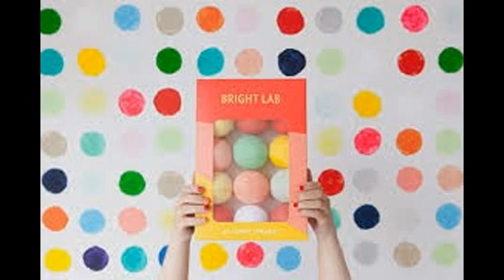lab lights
Bright lab, bright lab lights, Happy Lights, cotton ball lights, thailand ball lights, pretty lights.
Create Your Own - Bright Lab
01 BURGUNDY. drag your color selections over there to create your happy lights. Drag your favourite colors below, click the randomize button and we'll suprise ...
packaged lights - Bright Lab
Favorite Sets. Grab a set of our favorite color combinations designed for every occassion or pick your favorite and modify it. OUT OF STOCK ...
Lab Lights - Zanzlanz
Play Lab Lights! Zanzlanz is a game developer. Play his games and projects here!
Light Labs - Microcentrifuge Tubes, PCR, TPP Tissue ...
Since 2002, Light Labs has distributed high quality laboratory consumables and equipment, including MultiMax Barrier tips, PCR tubes and strip tubes, PCR ...
Aug 25, 2014 - giveaway for bright lab light string lights from lifestyle & decor blogger sfgirlbyaby.